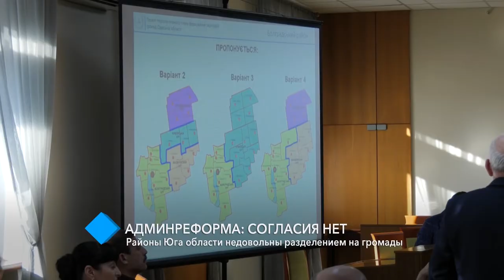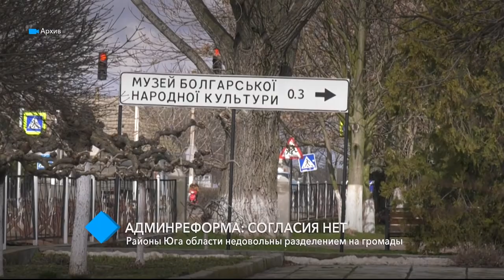Админреформа: районы юга Одесской области недовольны разделением на громады